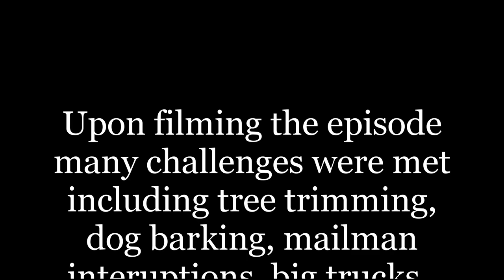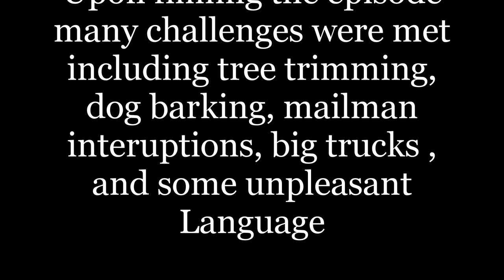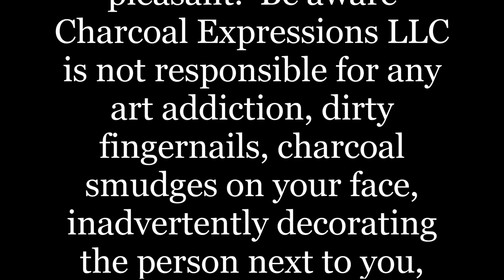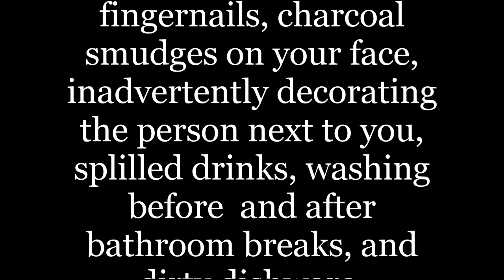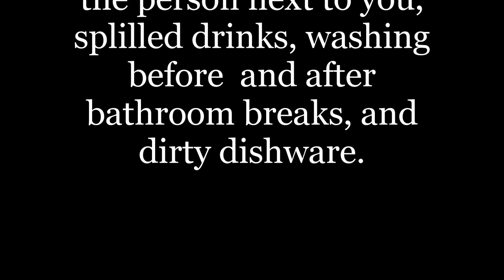Charcoal Expressions: Canoe Drawing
Based in Baraboo, Wisconsin, this drawing was my take on a relaxing trip to Devils Lake.  Challenges with this drawing is the canoe shape as well as the trees that line the bluffs.
Have Fun!!